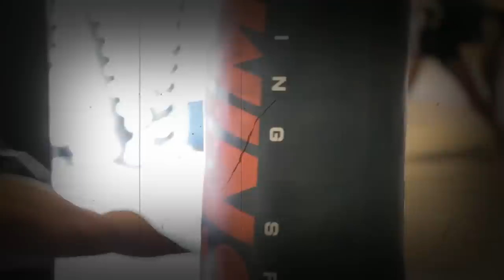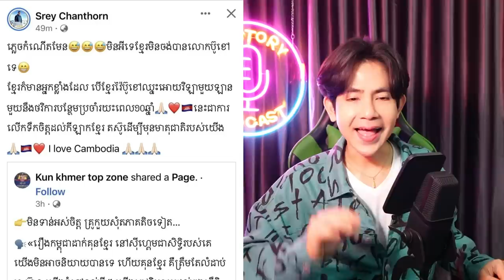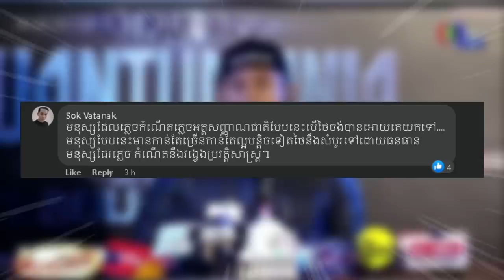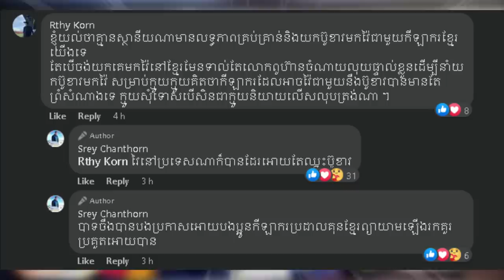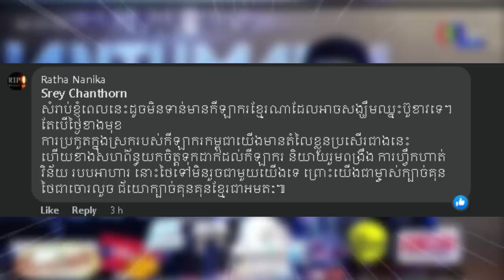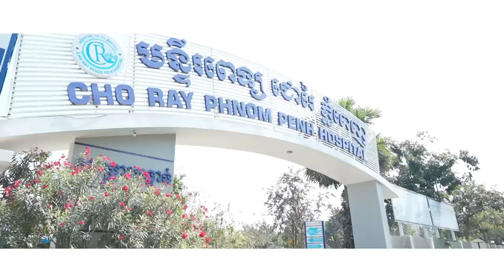បុគ្គលអាថ៌កំបាំងនៅពីក្រោយភាពក្រអឺតក្រទមរបស់ 'ប៊ួខាវ' គឺជានរណា?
➲ ពេលនេះអ្នកអាចមានឱកាសក្លាយជាក្រុមការងាររបស់ DR Professional សាខាសៀមរាប នឹងសាខាថ្មីខាងក្រោមរបស់យើងហេីយ! ពួកយើងត្រូវការ:
➲ DOCTOR | NURSE | MIDWIFE OR EQUAL CERTIFIED (3 Position)
    ✔ បញ្ចប់ការសិក្សា ឬមានសញ្ញាបត្រស្មើ
    ✔ អាចធ្វើការជាក្រុមប្រកបដោយទំនួលខុសត្រូវ
    ✔ ធ្លាប់មានបទពិសោធន៍ធ្វើការផ្នែកសម្រស់រឹតតែល្អ
    ✔ មានអត្តចរិតទៀងត្រង់ និងចេះអភិវឌ្ឍន៍ខ្លួន
    ✔ មិនធ្លាប់មានបទពិសោធន៍ក៏អាចដាក់ពាក្យបាន
ទូរស័ព្ទមកកាន់លេខ Telegram : 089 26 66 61​ / 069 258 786
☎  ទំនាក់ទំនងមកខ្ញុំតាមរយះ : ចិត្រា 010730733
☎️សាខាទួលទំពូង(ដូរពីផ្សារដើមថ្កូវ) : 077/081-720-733